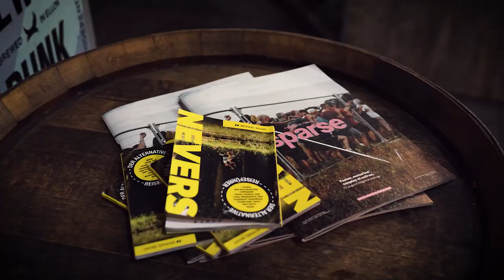Ein alternativer Reiseführer, der Partnerstädte verbindet!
Insgesamt 26 junge Menschen aus Deutschland und Frankreich haben eine Woche in Koblenz Anfang Mai und eine Woche in Nevers Ende Juni verbracht, um alternative Orte und Aktivitäten kennenzulernen, Interviews mit kulturellen Akteur:innen durchzuführen und natürlich spannende Artikel für den Reiseführer zu schreiben.

Die Ergebnisse der beiden Wochen wurden auf Deutsch und Französisch zusammengefasst und Anfang Oktober im Rahmen einer öffentlichen Veranstaltung u. a. mit Podiumsdiskussionen in Koblenz und Nevers vorgestellt. Wir freuen uns sehr, dass wir Partner dieses großartigen Projets sind, den Koblenzer Teil der Großen Semaine in der Hochschule hosten konnten und auch ein paar unserer Studierenden diesen Austausch nutzen konnten.